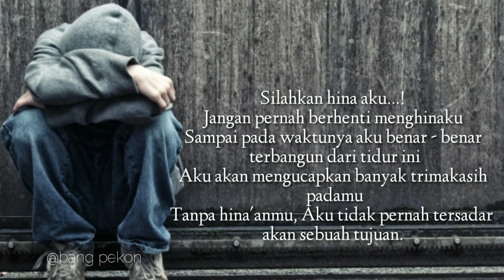Puisi hina - trimakasih telah menghina || cocok buat story wa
Kau tertawa di saat aku sedih
Kau sedih di saat aku tertawa
Aku sadar tentang diri ini
Aku hanya seorang hina di matamu

Aku hanya bisa tersenyum
Di setiap kata yg keluar dari mulutmu
Hina'an mu telah membangunkan diri ini yang telah lama tertidur
Kini aku tersadar akan setiap kata yg telah kamu lontarkan

Hina'an mu telah ku jadikan penyemangat dalam hidupku
Aku tidak pernah merasa terhina
Meski kau telah berkali - kali menghina
Aku malah tersenyum di sa'at kau menghinaku

Silahkan hina aku...!
Jangan pernah berhenti menghinaku
Sampai pada waktunya aku benar - benar terbangun dari tidur ini
Aku akan mengucapkan banyak trimakasih padamu
Tanpa hina'anmu,
Aku tidak pernah tersadar akan sebuah tujuan.

Penulis : bang pekon

Buat yang uda mampir thanks
Oy jangan sampai lupa tekan tombol 👇

Selamat menonton
Karya : bang pekon
Editor : bang pekon